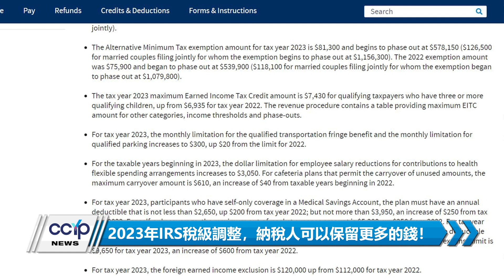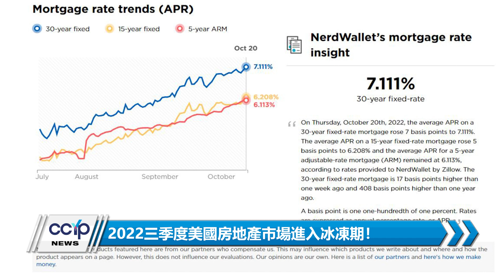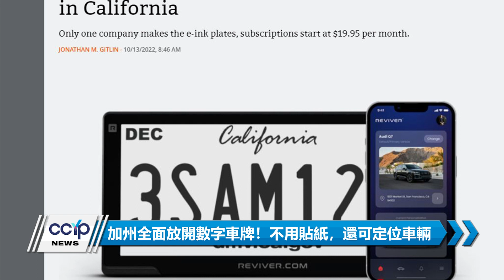2023年IRS國稅局稅級調整，納稅人可以保留更多的錢！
華人工商熱點新聞

1.2023年IRS國稅局稅級調整，納稅人可以保留更多的錢！
2.2022三季度美國房地產市場進入冰凍期！
3.加州全面放開數字車牌！不用再貼紙，還可定位車輛位置
4.翹首以待！華人工商大展2023，期待與您一起嗨翻洛杉磯！